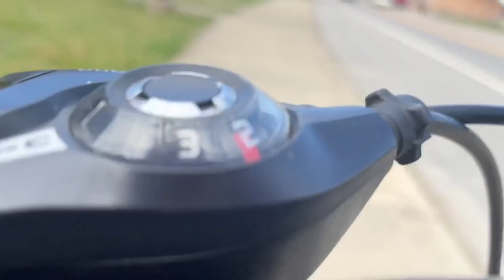Let’s take a bicycle ride in Salyersville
I ride my bicycle from the Ramey Memorial Park to Dairy Queen in Salyersville.  Because who doesn’t want a Blizzard after playing basketball. In Magoffin County KY. Some rural urban cycling for you to check out.